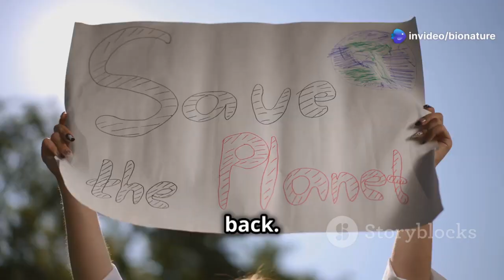Arapaima: The Amazon's Giant Fish with a Vacuum Mouth!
Dive into the fascinating world of the arapaima, the Amazon's colossal fish with a vacuum mouth! In this 13-minute explainer video, we'll explore the incredible size, habitat, and unique feeding habits of this freshwater giant. With a mix of humor and captivating facts, you'll learn why the arapaima is often called a "living fossil." Our enthusiastic narrator, with a charming Midwestern flair, will guide you through mind-blowing insights while funky background music keeps the energy high. Don’t miss the banger subtitles that highlight all the fun facts!

OUTLINE:

00:00:00 A Blast From the Past
00:03:00 Size Matters!
00:03:28 A Fish Out of Water (Sort Of)
00:03:53 Dinner is Served... Underwater Style!
00:04:18 Daddy Daycare, Arapaima Edition
00:04:42 The People's Fish... But for How Long?
00:08:22 Saving the Gentle Giant
00:08:48 A Fishy Invasion?
00:09:18 A Living Legend, For Now